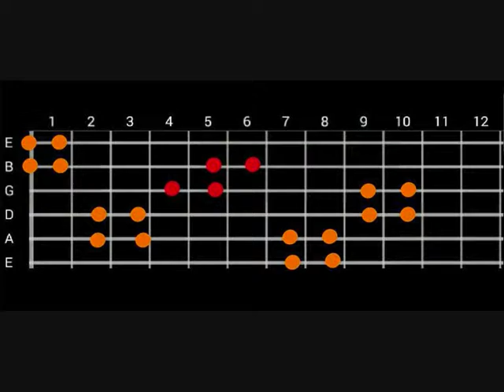Kitaarles - Begin om die note oor die nek te leer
Kitaarles deur Dewald Norval.

As jy die note oor die nek wil leer, kan jy dalk so begin.